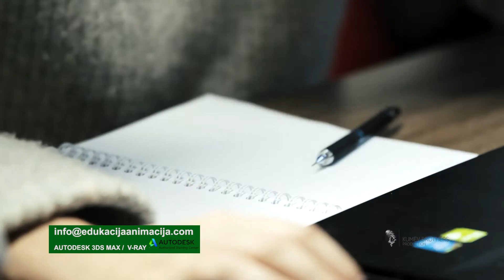IZJAVA STUDENT ATANASOVSKA BILJANA KURS 3DS MAX V RAY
SERTIFICIRANI KURSEVI ZA AUTODESK 3DS MAX/V-RAY